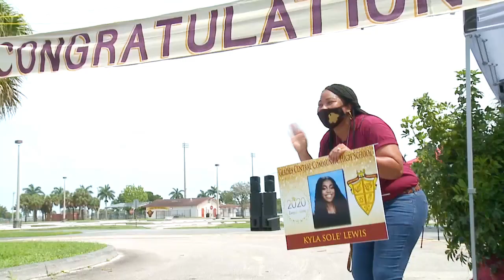Glades Central Graduation Celebration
“I want to show them just how much we love them,” says Glades Central Principal Melanie Bolden-Morris.  The school held a graduation celebration earlier this week when handing out diplomas and caps and gowns.  Students say the kindness from teachers and staff is something they will never forget.